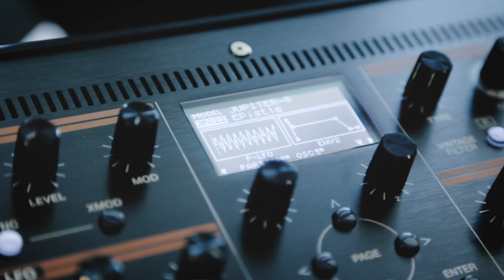[1min TONE] Roland Jupiter-Xm meets Nobels ODR-1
[1min TONE]
Here’s gear list:

Line 6 Helix Native (Plug-in)